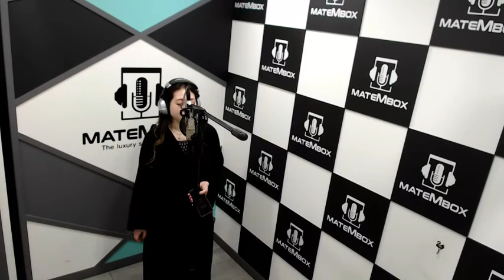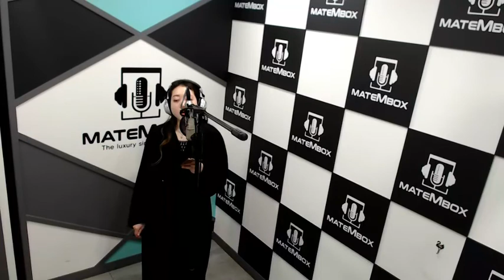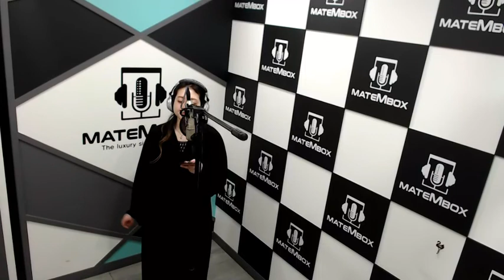タイヨウのうた by 沢尻 エリカ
I covered 沢尻 エリカのタイヨウのうた